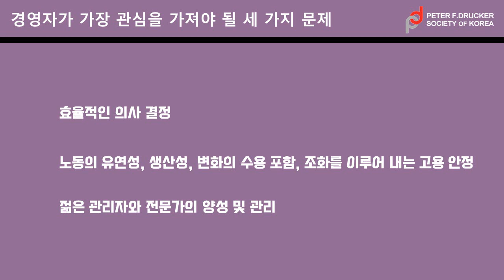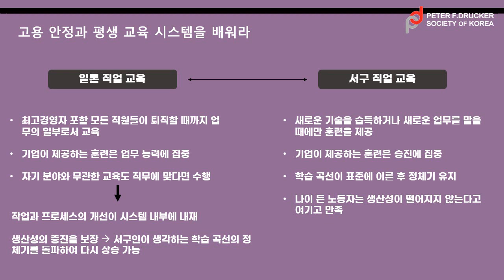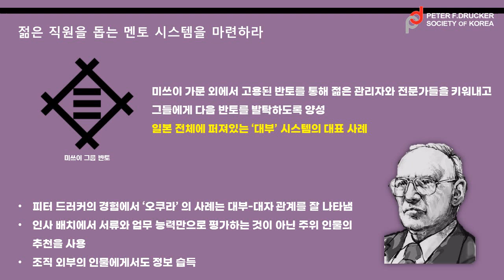피터 드러커 인간과 시스템의 경영 #11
일본의 경영에서 무엇을 배울 것인가
1971년, '하버드 비즈니스 리뷰 Harvard Business Review' 3•4월호에 실린 에세이